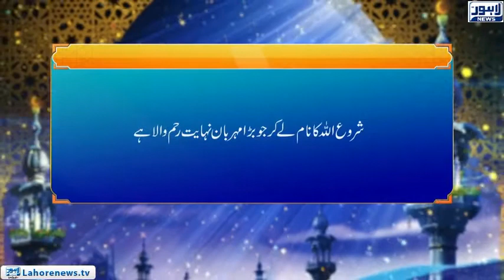Roshni Episode 636 | Hasad Kay Nuqsanat (2) | 04 November 2018